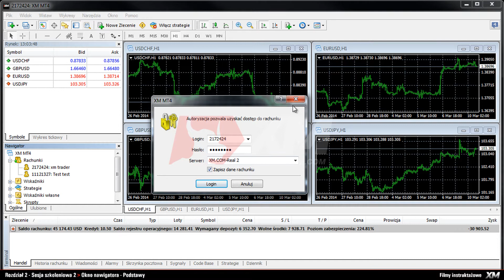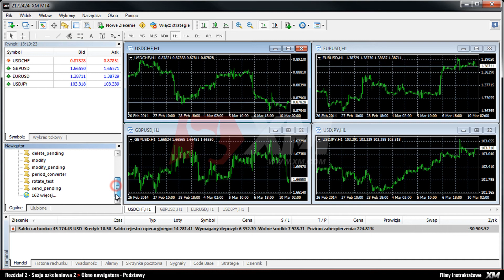XM.COM - MT4 - Filmy instruktażowe - Podstawy okna Nawigatora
Treści różnią się w zależności od kraju zamieszkania oraz regulatora usług finansowych.

Film instruktażowy wyjaśniający krok po kroku jak korzystać z Okna Nawigatora na MT4.